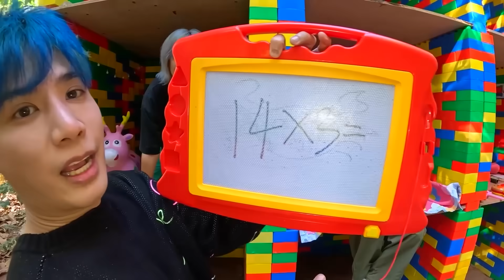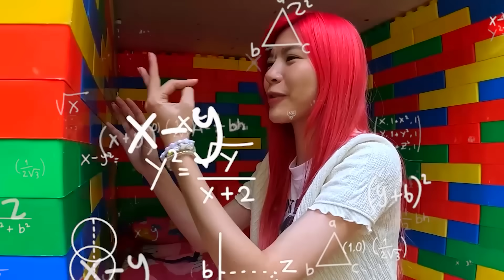อาเมย์แคมป์โรงแรมเลโก้ในป่าริมเขาของอาอู๋!! (หรรษาพาเพลินพุง ฮาๆ)